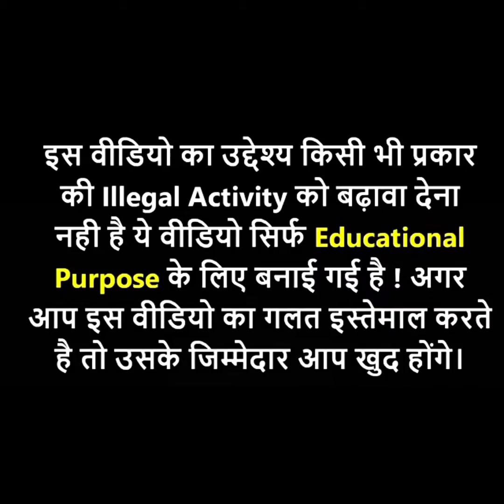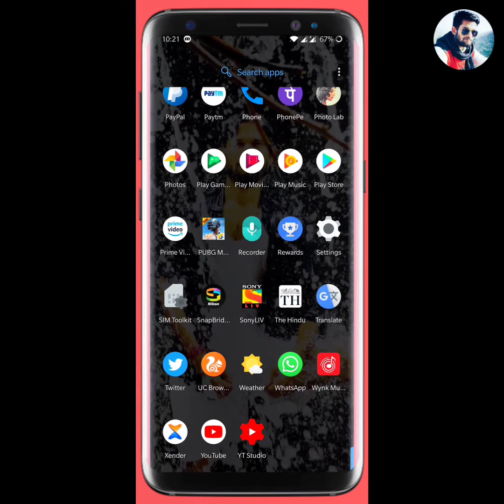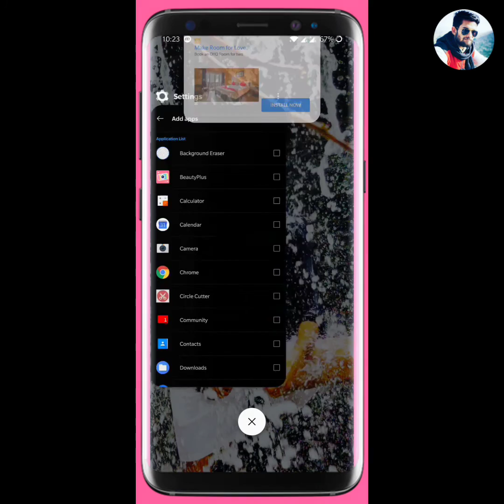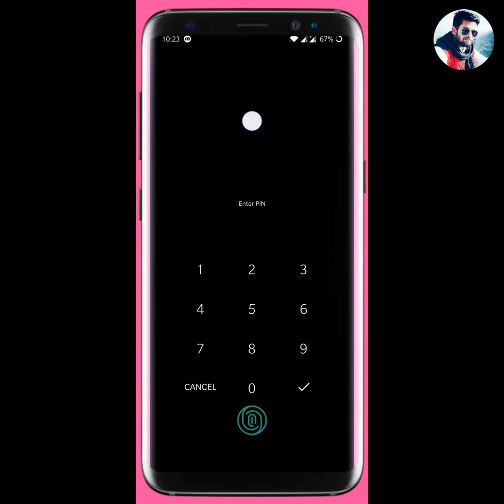App lock kaise lagaye , kisi bhi app par lock kaise lagaye , how to enable app lock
1. Dosto yadi aapne google pay par apna account nhi banaya he to niche di gayi link par click karke app ko install karle. Uske baad jab aap account banao tab ek code mangega jisme

2.  install phonepay App win 200 rupey minimum after 1st transaction

3. Instagram ID : @msjadoun7

4. Twitter ID : @msjadoun7